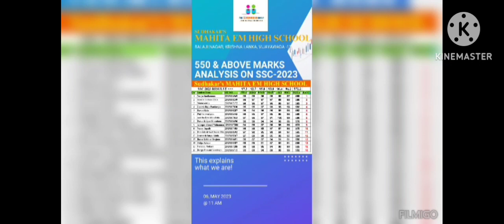మా స్కూల్ విద్యార్థులు సాధించిన ఘనతను మీరు కూడా చూసేయండిapresults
Video from Mahita LEAD